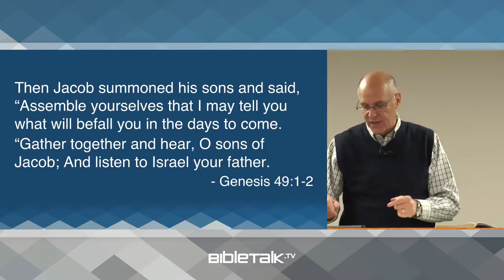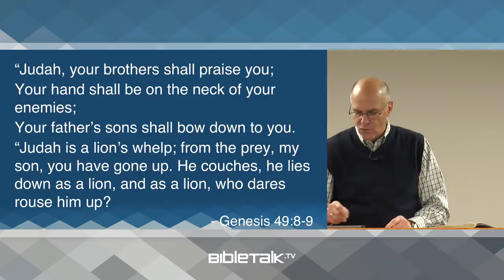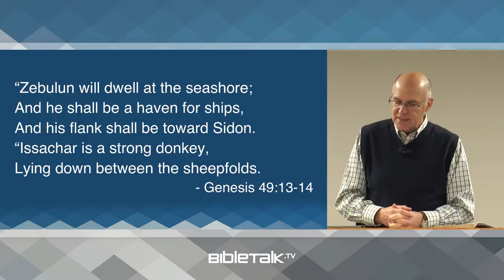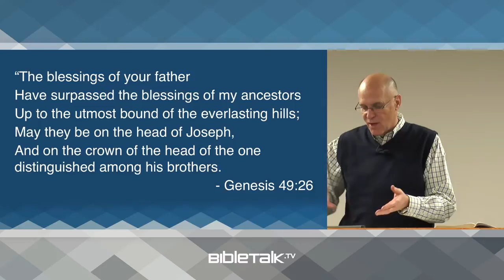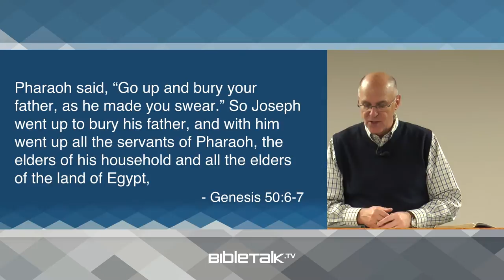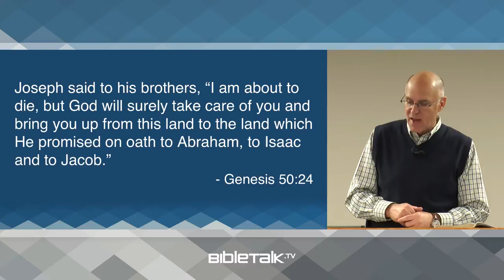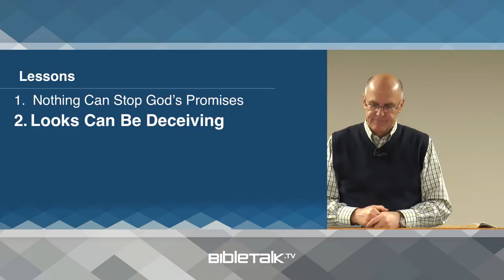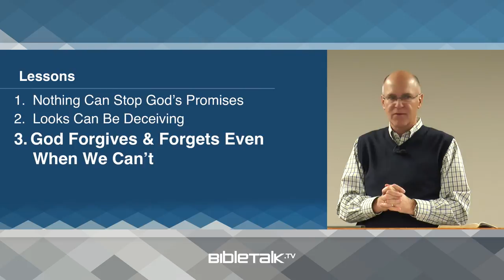Jacob's Prophecies (Genesis 49-50 Bible Study) – Mike Mazzalongo | BibleTalk.tvbleTalk.tv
At the end of his life Jacob gives each of his sons a prophecy concerning their future. This event along with the death of both Jacob and Joseph will close out the Genesis record. (Genesis 49:1-50:26)